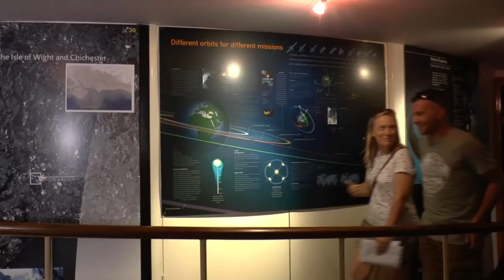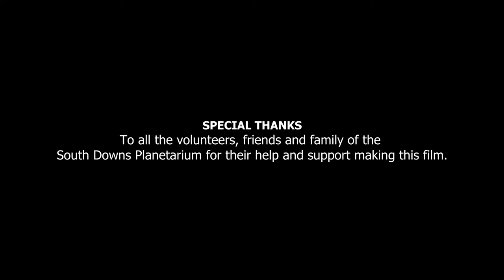South Downs Planetarium Promo Video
The South Downs Planetarium in Chichester is an exciting place to explore the wonders of the Universe around us.  In conjunction with our state-of-the art fulldome video system which produces stunning immersive images and breathtaking video, the magnificent star projector projects nearly 4,500 pinpoint stars and other celestial objects onto the dome above your head. In this short video we show you why our Planetarium really  is 'The Place for Space'. Come and visit us soon.